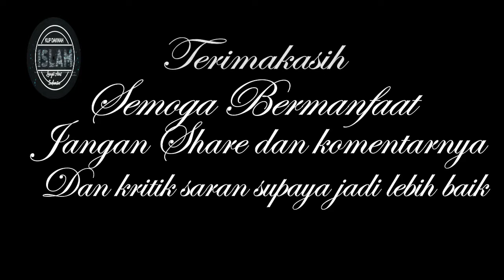Nikmat Khusus Yang tidak di dapatkan Semua orang (Bab Rahmat Allah ) || Ust Adi Hidayat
Nikmat Khusus Yang Tidak semua Orang Mendapatkannya Bab Rahmat Allah Swt - Ustadz Adi Hidayat Lc.MA

Langit Atas Indonesia dengan Klip Dakwahnya adalah media dakwah di youtube channel dengan beberapa video yang sesuai dengan pokok bahasan sesuai kajian dan judul
Jazakalah

Nikmat Khusus Yang tidak di dapatkan Semua orang (Bab Rahmat Allah ),